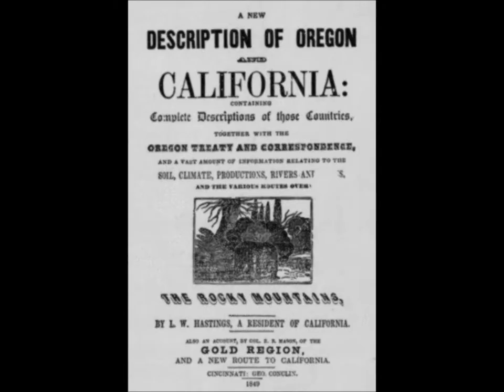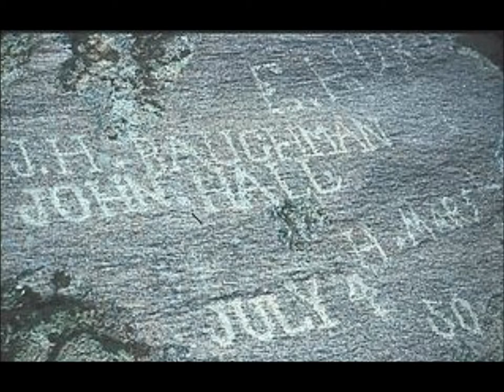The Gold Rush and Oregon Trail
A tribute to westward expansion, including the California Gold Rush and The Oregon Trail... set to the wonderful Hal Ketchum song "Some Place Far Away".